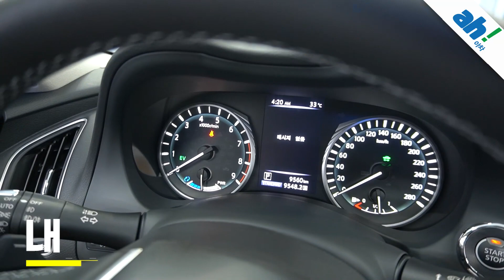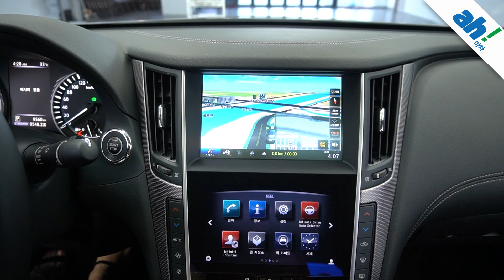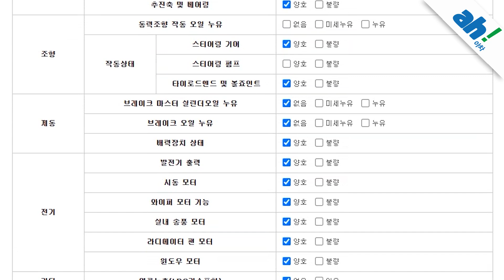[아차] 🌟완전 신차급차량🌟 인피니티 Q50 3.5블루 스포츠 센서리 feat. (32두7521)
1. 차량대금의 10% 결제 및 계약서 작성(차량 체크리스트)
2. 종합보험 가입(최소 3개월, 자차 포함)
3.5일간 타보고 구매확정 시 차량대금 잔액 및 부대비용(이전비 등) 입금 후 이전 등록
4. 타보고 차량 반납 시 이유 불문 환불 처리(제반 비용 공제)

5일간 타보고 구매 결정하실 수 있는 서비스입니다.